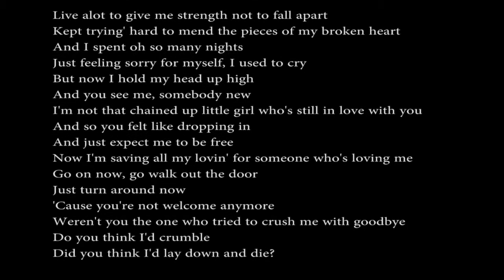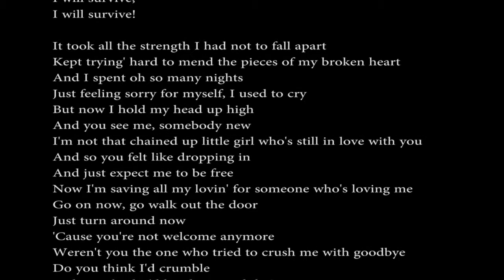i will survive